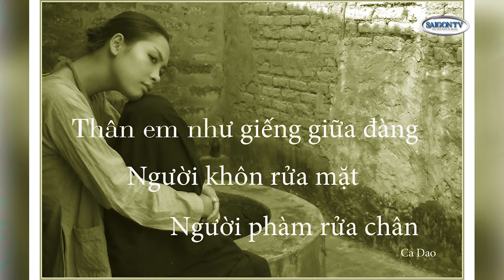SAIGON TV 📺 - MỘT TÁCH TRÀ - TALK SHOW MOT TACH TRA - PHẬN ĐÀN BÀ P1